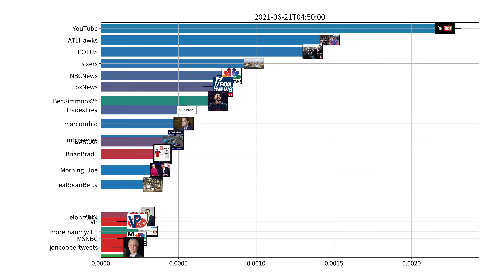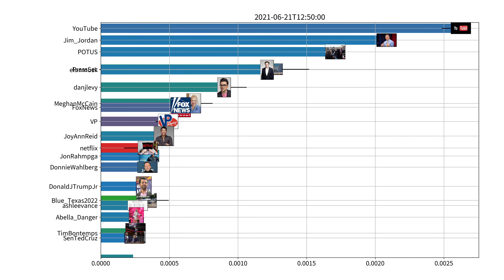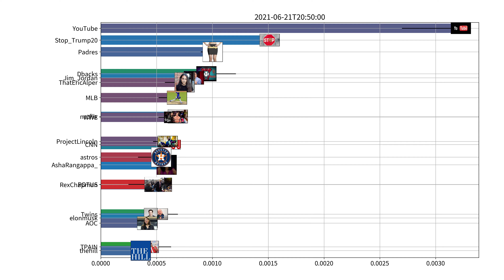Trending users on Twitter, US, 06-21-2021